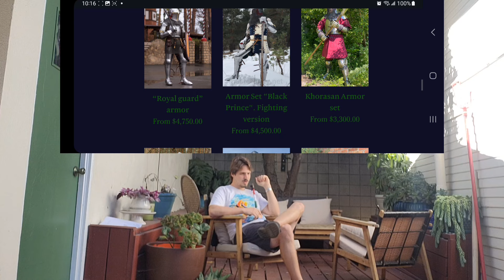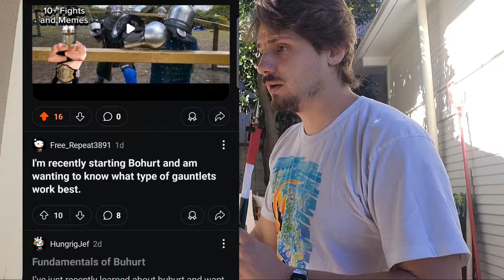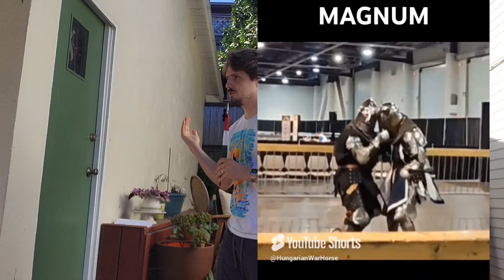Armored Combat Starter Guide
Clips:
Power Rangers
Super Sentai
Samurai Cop
Turkish Starwars

We are The LA Golden Knights and we practice Buhurt/Armored Combat, a modern take on historical Medieval Tournament Fighting

Buy Tickets for the next event

Knight Duels
Rounds are scored based on:
1. Damage
2. Ring Control
3. Effective Defense
4. Aggression